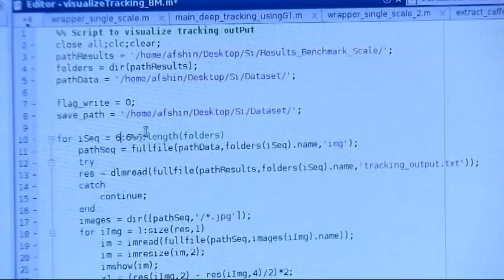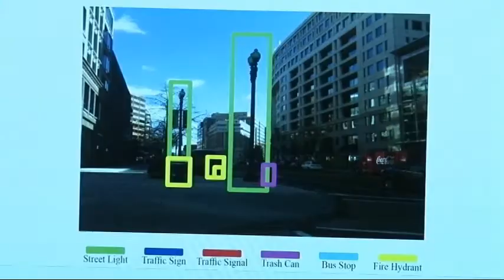Keith Landry Covers UCF top rated Computer Vision Program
Keith Landry tells us about one of the top rated Computer Vision educational programs in America, which is located at UCF.  Students are making amazing advancements in artificial intelligence.